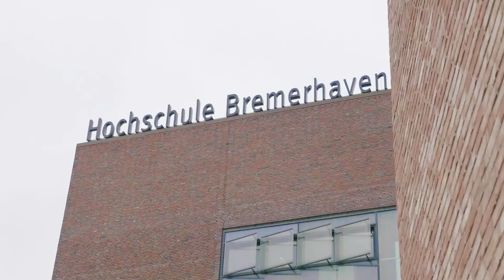Tag der offenen Tür am 15.01.2019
Am 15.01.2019 ist wieder Tag der offenen Tür an der Hochschule Bremerhaven!